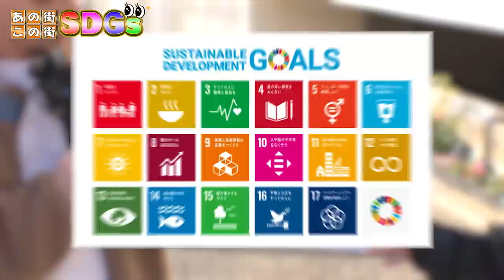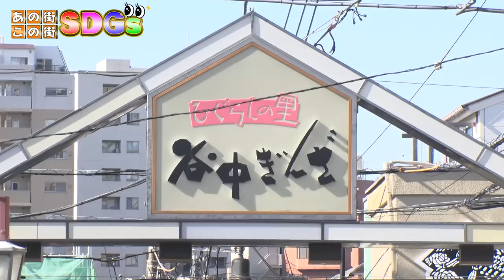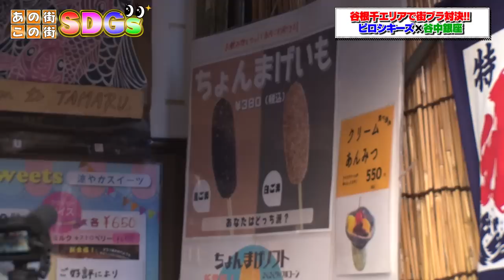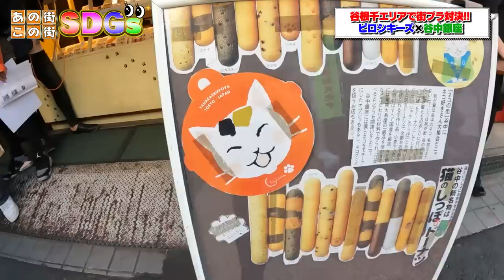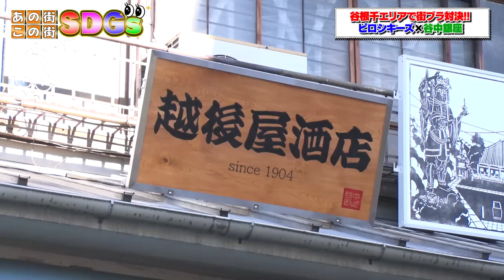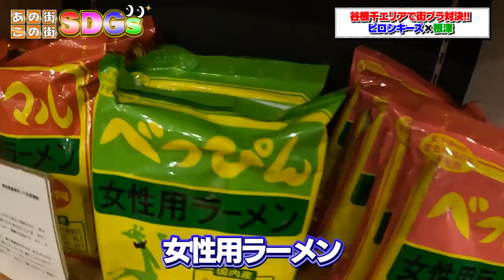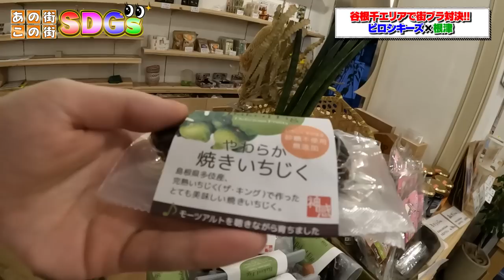外国人に人気のトレンドエリアで久々に2人で散歩しながら語りました。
ピロシキ―ズがSDGsをテーマに様々な街ロケを行う新番組企画「あの街この街SDGs」！
今回は人気急上昇の商店街「谷根千エリア」にブラっとやってきました！
SDGsは、意外と身近にあるものかもしれません。皆さんも是非自分の身近にあるSDGs見つけてください！

商店街をもっと知りたい人はコチラから！

Theme of Pirozikis (feat. Junpei Fukuyoshi) / ALL BGM CHANNEL